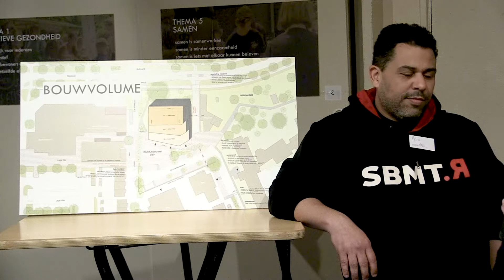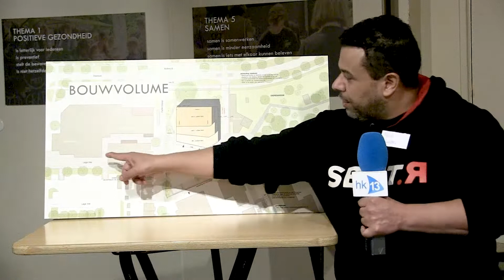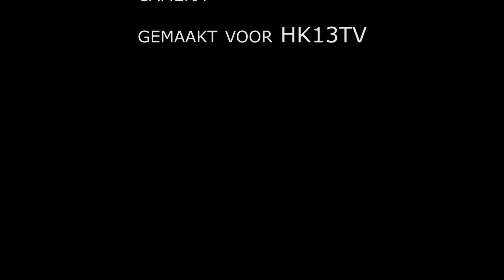Informatieavond Zalencentrum De Roef 2.0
HK13TV was aanwezig bij de bijeenkomst die speciaal werd georganiseerd voor de gemeente raad van Harderwijk.
Wat zijn de plannen en hoe zien deze eruit?
De raad kon tijdens deze avond een goed beeld krijgen, voordat er over gegaan wordt tot besluitvorming.